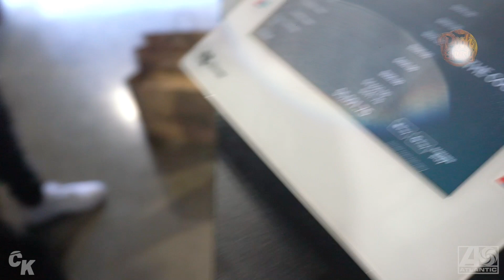Pooh Shiesty x CoolKicks LA (Behind The Scenes)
Pooh Shiesty Goes Shopping For Sneakers with CoolKicks LA

Shiesty Season is OUT NOW!